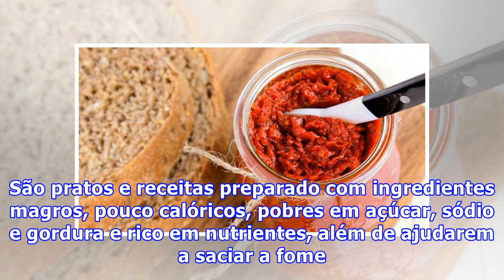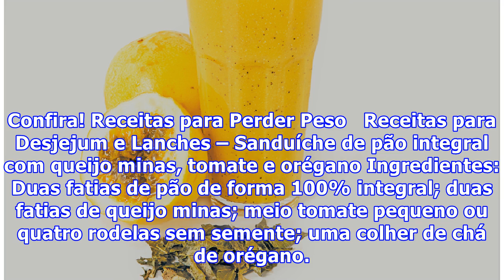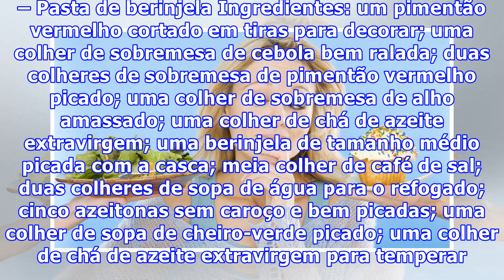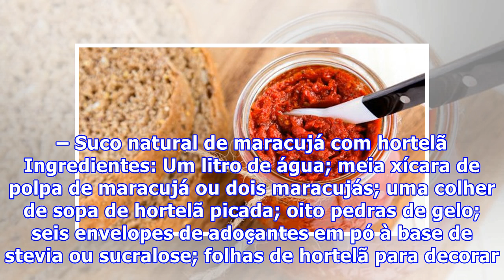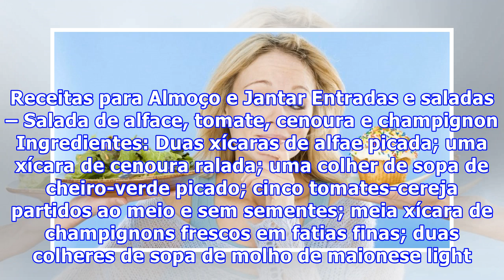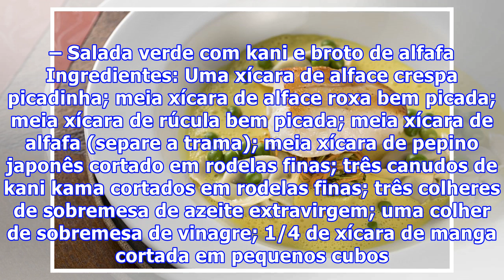13 Receitas para Perder Peso com Comidas Gostosas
13 Receitas para Perder Peso com Comidas Gostosas
Emagrecer com saúde e sem passar fome é possível? Claro que sim! A alimentação é a maior responsável pela nossa forma física, e grande parte das pessoas que se encontram acima do peso está assim devido à má alimentação. Comer para emagrecer não somente é viável, como torna a tarefa mais fácil. Segui...